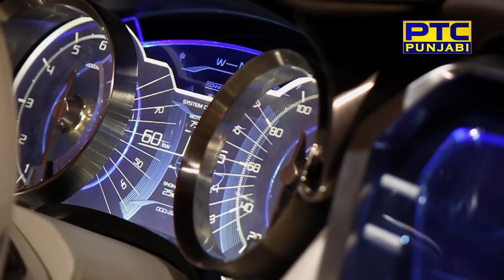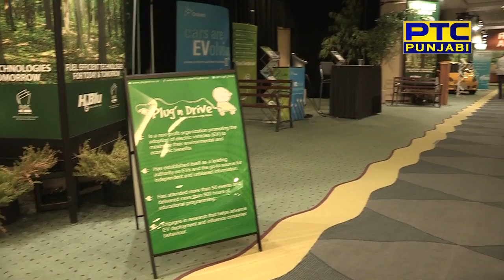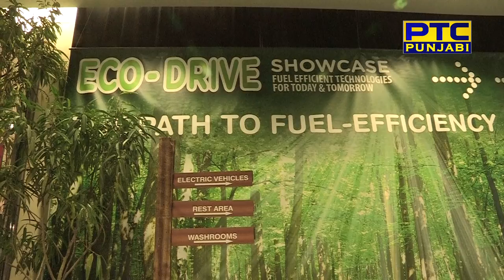autoshow 2013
The fortieth Canadian International Auto Show kicked off, like so many before it, offered glimpses of a technologically stunning automotive future that always seems just around the corner. The major auto makers spent fortunes showcasing a present that almost always falls well short of last year's promises and, ironically, lives in the shadow of a past where cars had an elegance or a simple, brute fun that's mostly missing today